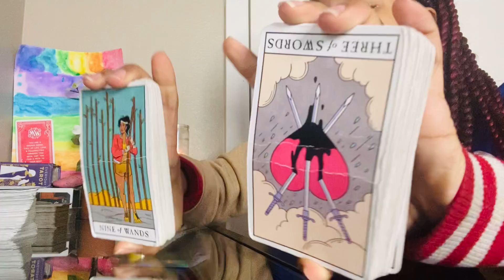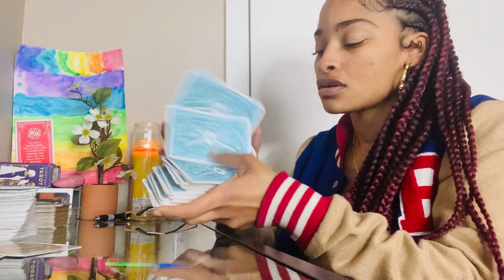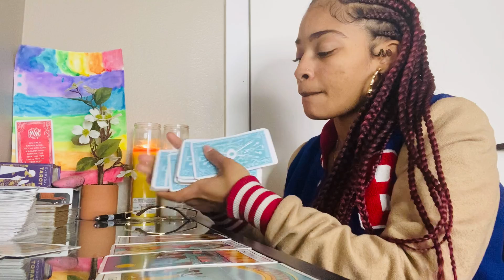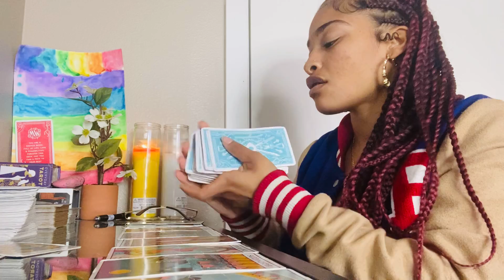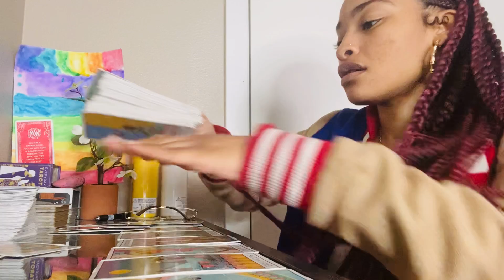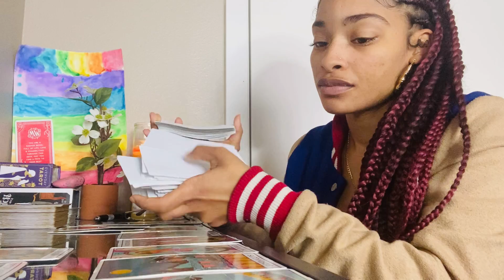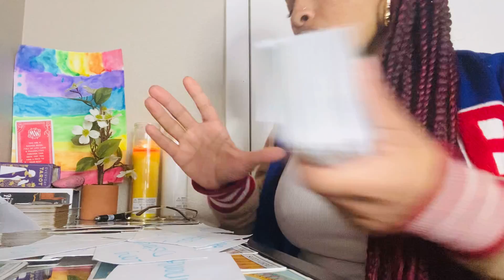TAURUS ♉️ ‼️TRIGGER WARNING ‼️SOMEONES TRYING TO HIDE A PEDOPHILE ❌🔞⁉️ 🔮MID MARCH 2021🔮